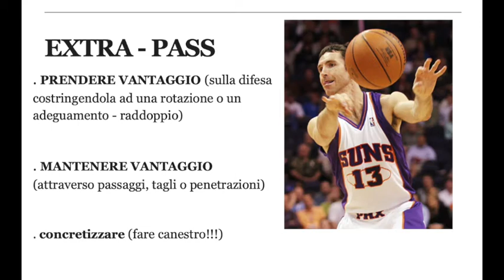Collaborazioni offensive senza blocchi - Parte 1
Situazioni di squadra dove tutti i componenti in campo devono essere bravi a mantenere il vantaggio che un compagno guadagna da un 1c1, con un taglio o un passaggio smarcante. L'obiettivo è far muovere la difesa e trovare il miglior tiro possibile. Farci rincorrere con l'uso di altri passaggi o tagli. Fondamentale mantenere lo spazio corretto in campo tra di noi. Autore: Lorenzo Santi.